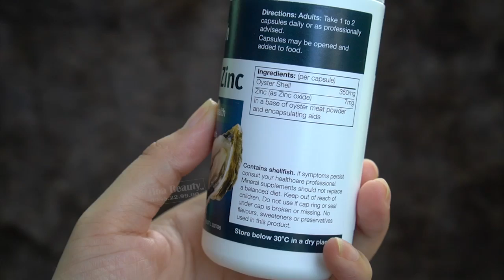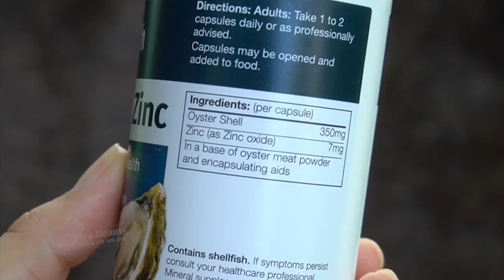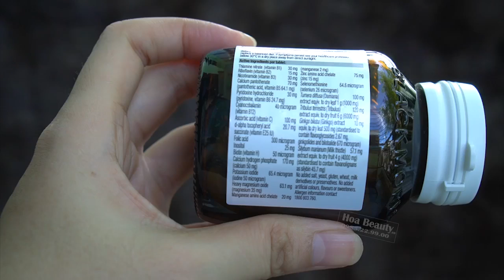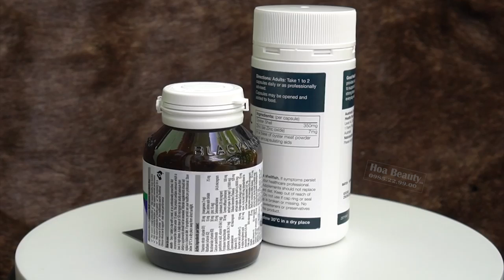Tinh Chất Hàu Oyster Plus Zinc Giúp Tăng Cường Sinh Lý Nam || tinh dầu hoa anh thảo loại nào tốt